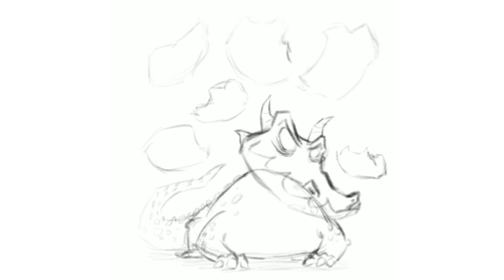Spooktober - Hiya Hydra!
It may have seven heads, but I'm sure they're all friendly... They all seem to want to get a closer look at you at least!
Another Spooktober time lapse from 2017 and we're going through the sketching and pencilling of this multi-headed monstrosity.

My amazing patrons help make these videos possible. Join us to access loads more stuff